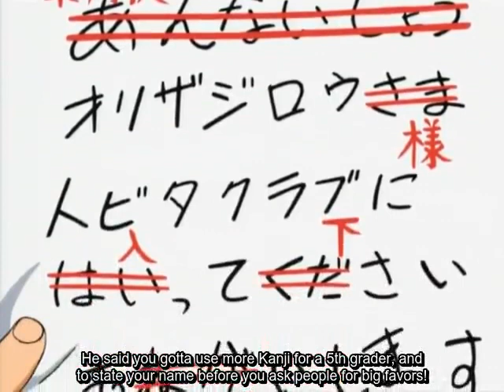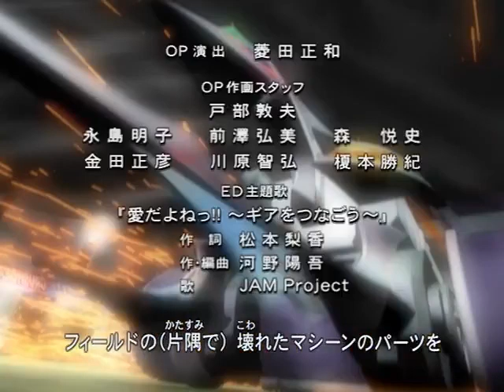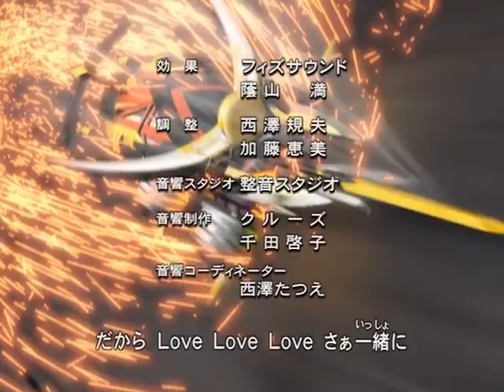Crush Gear Turbo Ep. 02 - Find the Red Bean Bun Fighter